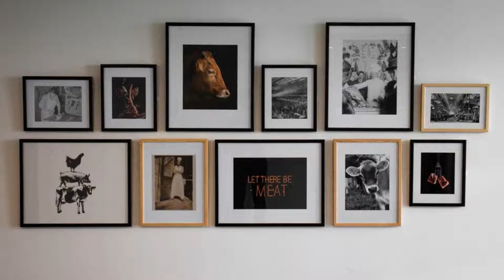Campanile Rungis Orly, Chevilly-Larue, France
About Property:
You're eligible for a Genius discount at Campanile Rungis - Orly! To save at this property, all you have to do is sign in.
Campanile Rungis - Orly features a restaurant, bar, a shared lounge and garden in Chevilly-Larue. This 3-star hotel offers a 24-hour front desk and a concierge service. There is a terrace and guests can make use of free WiFi and free private parking.
All units are equipped with air conditioning, a flat-screen TV wi...
Property Type: Hotel
Address: 8 RUE DU SÉMINAIRE, 94550 Chevilly-Larue, France
Searching For
1. Campanile Rungis Orly - Chevilly-Larue - France
2. Campanile Rungis Orly - Chevilly-Larue - France Address
3. Campanile Rungis Orly - Chevilly-Larue - France Rooms
4. Campanile Rungis Orly - Chevilly-Larue - France Amenities
5. Campanile Rungis Orly - Chevilly-Larue - France Offers and Deals
Audio Credit:
Track Title: Subway Dreams
Artist: Dan Henig